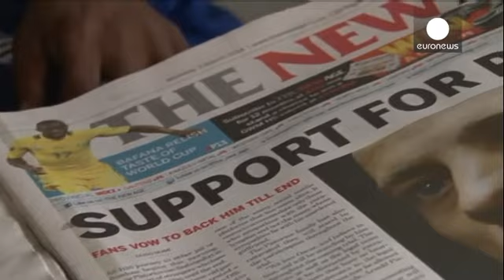Empieza el juicio contra Oscar Pistorius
Pistoletazo de salida para uno de los juicios más mediáticos de la historia, el del campeón paralímpico Oscar Pistorius por asesinato.

El atleta sudafricano, acusado de matar a tiros a su novia hace un año, ha llegado el lunes al Tribunal Superior de Petroria bajo una marea de focos y se ha declarado inocente.

El esperado proceso será retransmitido en directo por televisión y durará tres semanas.

Pistorius lleva en libertad bajo fianza desde el 22 de febrero del año pasado. Tanto la acusación...